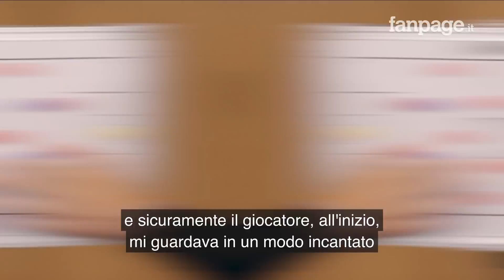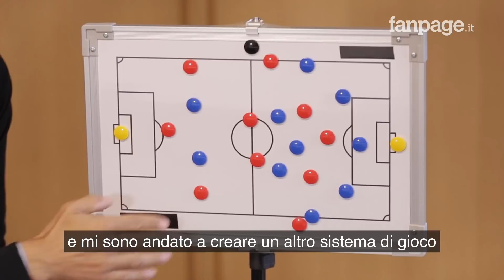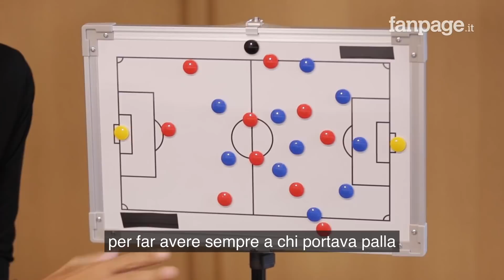Fabio Cannavaro alla lavagna tattica: "Nel mio calcio 2 punti fermi. Così vincemmo i Mondiali 2006"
Fabio Cannavaro racconta la sua nuova dimensione da allenatore alla lavagna tattica: l'esperienza con il Guangzhou in Cina, le sue certezze tattiche, gli aneddoti della carriera da calciatore che si è portato dietro anche in panchina. Immancabili i retroscena del Mondiale 2006, con il colloquio con Gigi Buffon nei supplementari di Germania-Italia e la genesi di un trionfo: "Ma il mister che ca**o sta facendo?".